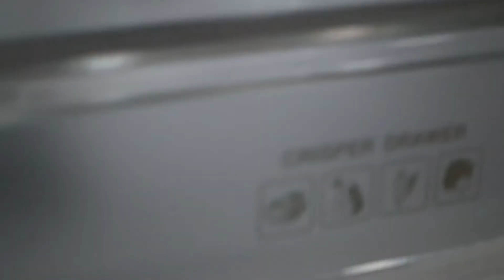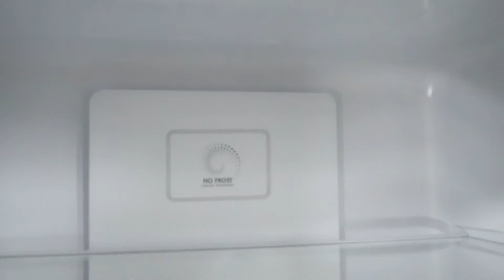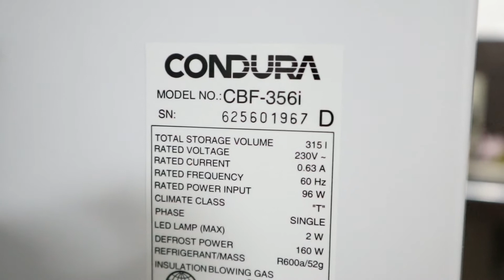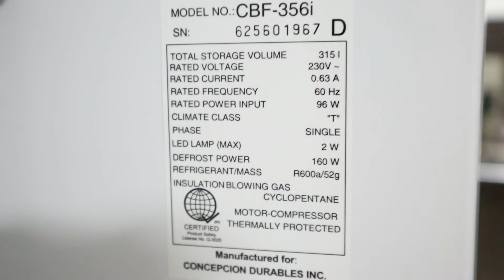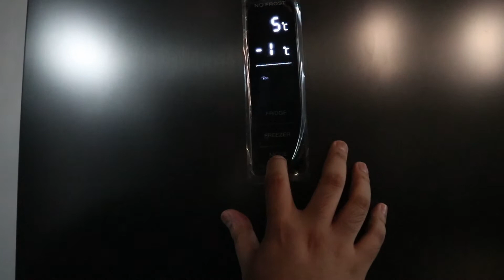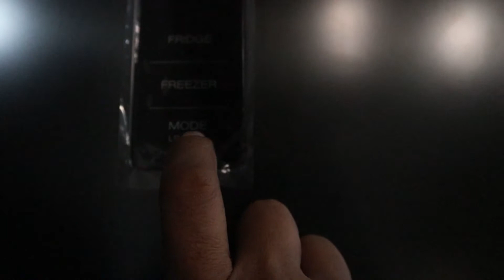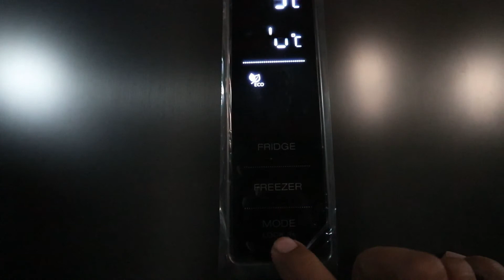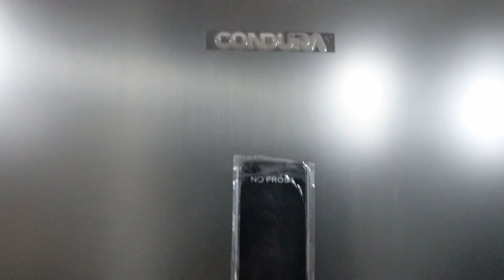UNBOXING CONDURA NO FROST BOTTOM FREEZER + LED LIGHT NA + FIRST IMPRESSION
Hello everyone just sharing the Condura bottom freezer we bought at Western Appliance during their sale.